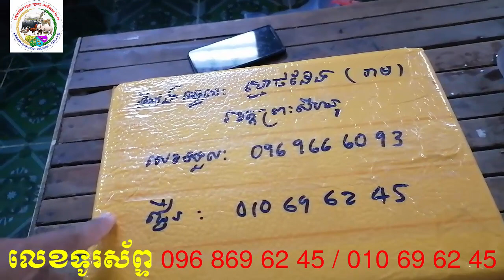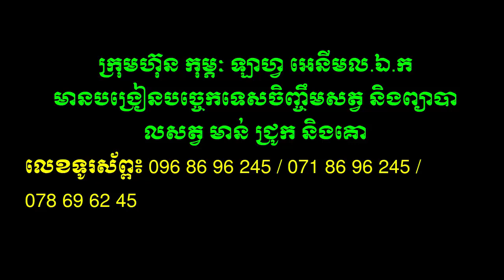វ៉ាក់សាំងការពារជំងឺឆ្កែ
This video teach about វ៉ាក់សាំងការពារជំងឺឆ្កែ